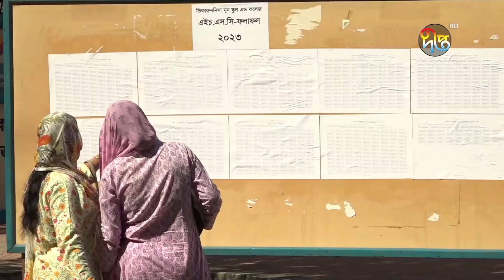এইচএসসিতে কমেছে পাসের হার | HSC Result | Deepto News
এইচএসসিতে কমেছে পাসের হার

Address:
Deepto TV
7/A/GA Tejgaon Industrial Area,